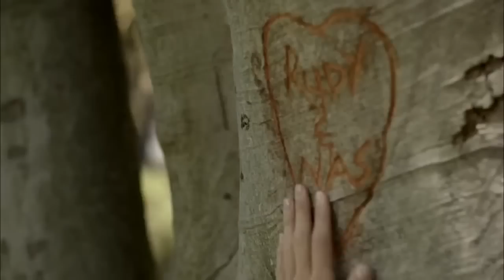Scott Hamilton - In a Sentimental Mood (HD720) (for sax lovers)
Edited by R271172
✔ Thank you in advance for watching and for your comments!  ℛ.
Can and will remove on request.